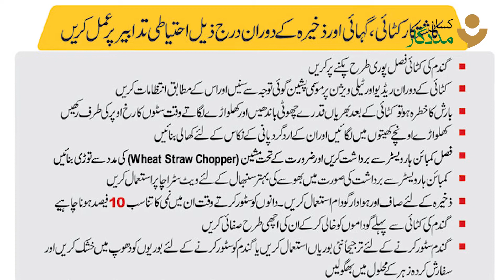Weekly News Bulletin 09 April - 15 April | Kissan Madadgar | Cotton & Wheat News | Subsidy | Punjab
This is a weekly news update from different areas of Pakistan. Our representatives are working day and night to gather the latest news to keep our farmers aware of current situations. This video contains weather updates of 5 districts. Major crops and their current stages are also covered in this video.

یہ پاکستان کے مختلف علاکوں سے موصول شدہ  ہفتہ وار خبروں کی ایک ویڈیو ہے۔ کسان مددگار کے نمائندے  ہمارے  کسان بھائیوں کو موجودہ صورتحال سے آگاہ رکھنے کے لیے دن رات تازہ ترین خبریں اکٹھا کر رہے ہیں ۔ اس ویڈیو میں 5 اضلاع کے موسم کی تازہترین خبریں ہیں ۔ اہم فصلیں اور ان کے موجودہ مراحل کا بھی اس ویڈیو میں احاطہ کیا گیا ہے۔

0:00 Intro
0:09 Headlines
0:43 Peshawar
1:04 Jhang
1:19 Multan
1:34 DI khan
1:49 Mianwali
2:05 Closure